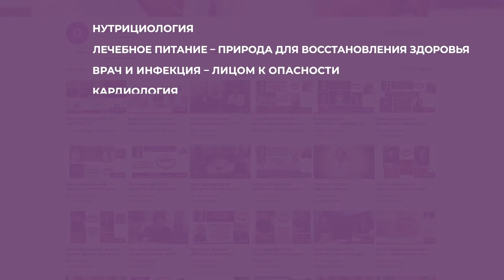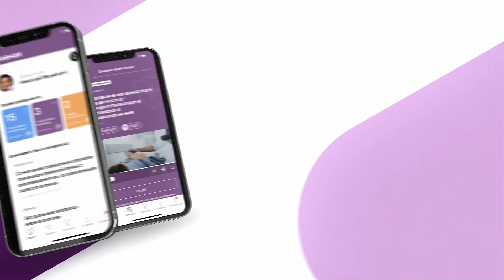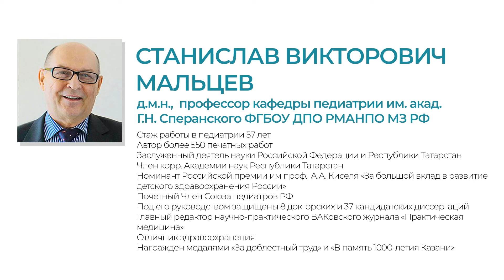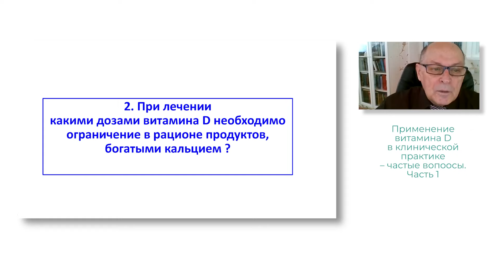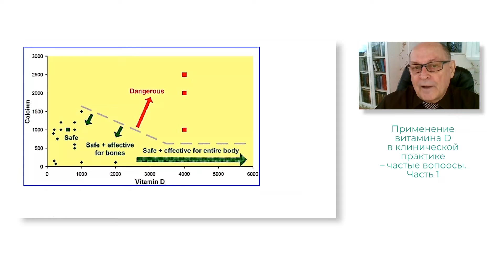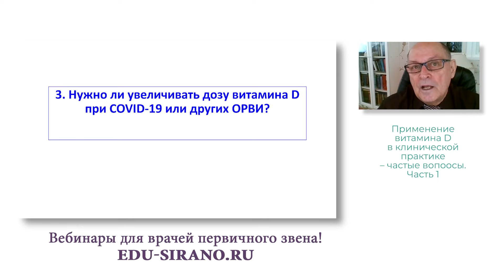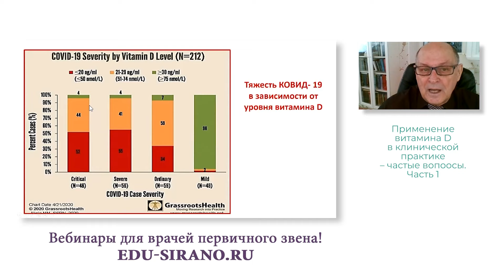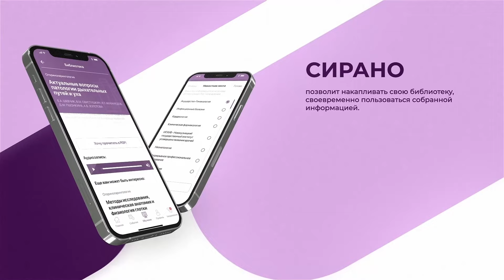18:00 23.04.2022 Применение витамина Д в клинической практике - частые вопросы. Часть 1